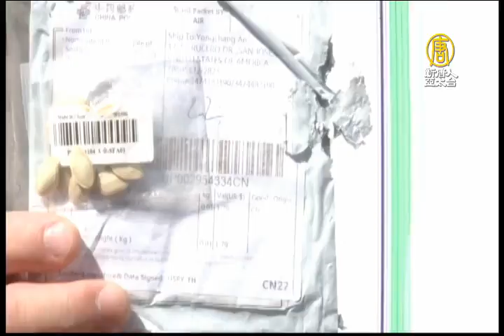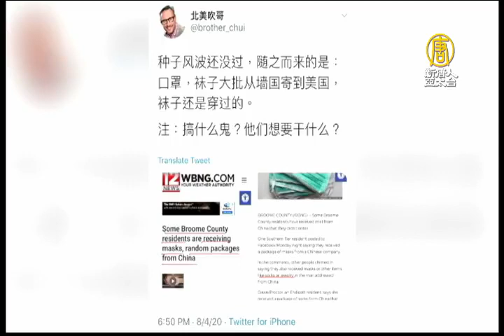美居民：我收到「耳環」包裹 打開發現中國種子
美中關係緊張之際，美國、台灣、日本都有民眾收到了來自中國的不明種子；我們採訪了當事人，帶您了解。